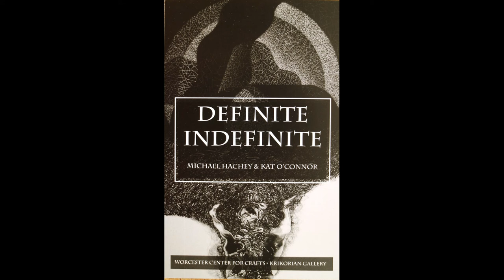Arts & Ideas #88 Kat O'Connor & Michael Hachey, Artists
An interview with the 2 artists/art educators at the Shrewsbury Media Connection studio. They discuss their art show which will be exhibited in April 2017 at the Worcester Center for Crafts.